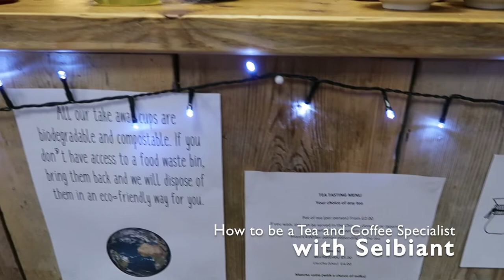How to be a Tea and Coffee Specialist with Seibiant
This week I'm interviewing the lovely Sian at Seibiant, a tea and coffee specialist who specialises in Japanese teas. I've been buying my green tea from Sian ever since I stumbled across the shop on my travels a few months ago. I think Seibiant have a really important message when it comes to production and it was fascinating learning all about where her green teas come from, as she works directly with the farmers who grow them. Another thing I learned during my interview, was that the fruit teas you buy in the supermarket are often sprayed for flavour. This means that they aren't organically grown like they are in Seibiant, and to me, I don't see the point in drinking my herbal teas unless they are actually good for me. I'm inspired by Sian's ethical values of her shop in Conwy, Wales and the mission she's trying to achieve by eating green and supporting sustainability with her packaging.